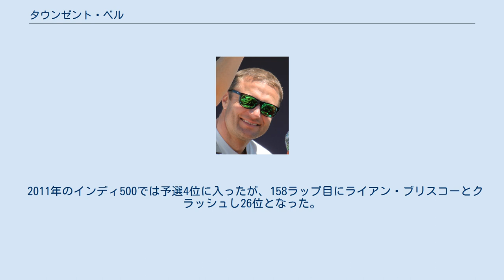タウンゼント・ベル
タウンゼント・ベル (Townsend Bell, 1975年4月19日 - ) は、アメリカ合衆国のレーシングドライバー。
妻は女優のヘザー・キャンベル。
 ベルは2001年のインディ・ライツでシリーズチャンピオンを獲得し、同年パトリック・レーシングとデイル・コイン・レーシングのジョイント・チームから翌年のチャンプカーフル参戦のためのテストとして2戦に出場した。
2002年はロベルト・モレノに代わってパトリック・レーシングからチャンプカー・シリーズに参戦した。
彼の戦績は複雑なものであった。
最高位は4位であったが、ブルーノ・ジュンケイラと回避可能な接触を犯し、シーズン途中で執行猶予の後オリオール・セルビアに取って代わられた。
 翌年は活躍の場をヨーロッパに求め、ビヨン・ビルドハイムのチームメイトとして国際フォーミュラ3000に参戦する。
第9戦のハンガロリンクで3位に入賞し、シーズンを9位で終える。
同年の国際フォーミュラ3000ではビルドハイムを始めとしてジョルジオ・パンターノ、パトリック・フリーザッハー、ヴィタントニオ・リウッツィ、ニコラス・キエーサといった将来のF1ドライバー達が活躍したが、彼はその中で善戦した。
同年末にブリティッシュ・アメリカン・レーシングのテストドライブの機会を得たものの、ベルはアメリカに戻り、2004年の途中にマーク・テイラーに代わってパンサー・レーシングからインディカー・シリーズに参戦した。
2005年は負傷したトーマス・エンゲの代役として第11戦に出場、2006年はヴィジョン・レーシングからインディ500に出場し、予選15位、決勝22位であった。
2008年はドレイヤー&レインボールド・レーシングから、ミルカ・デュノーがスケジュールの都合で出場できなかったレースに出場した。
同年のベストリザルトはリッチモンド・インターナショナル・レースウェイでの8位であった。
同年はまたインディ500にサードドライバーとして出場し、予選12位、決勝10位であった。
 2009年、ベルはKVレーシング・テクノロジーからインディ500に出場した。
準備期間は一ヶ月という限られたもので予選は24位であったが、決勝ではトップ5を走行、ペンスキーのウィル・パワーをかわして4位に入った。
 また、スピードTVのF1中継チームのデヴィッド・ホッブズが親族の死のため出演できなかったとき、ベルはその代役を務めた。
 2011年のインディ500では予選4位に入ったが、158ラップ目にライアン・ブリスコーとクラッシュし26位となった。
 （太字はポールポジション、斜体はファステストラップ） インディ・ライツ CART インディカー・シリーズ インディ500